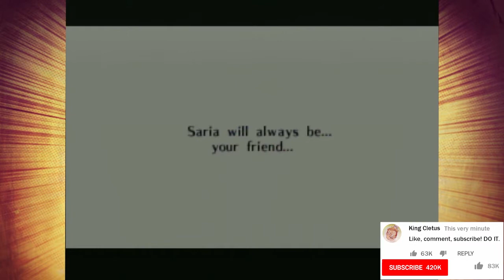✨Ocarina of Time✨: 💗Pregnant Saria?!💗 - 👑Royal Goobs👑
Saria can't have babies. Is that sad, or not? DEBATE TIME.